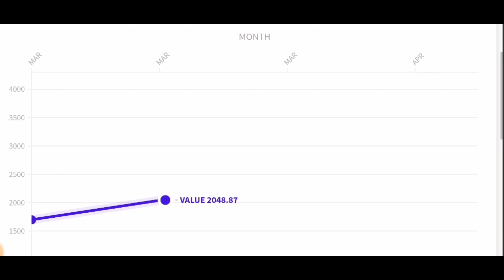The rise and Fall of Adani